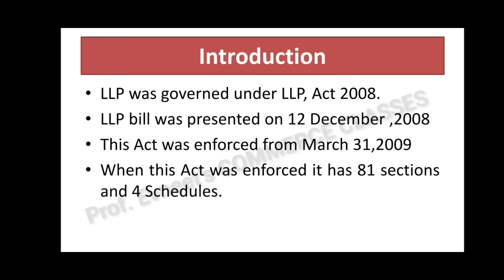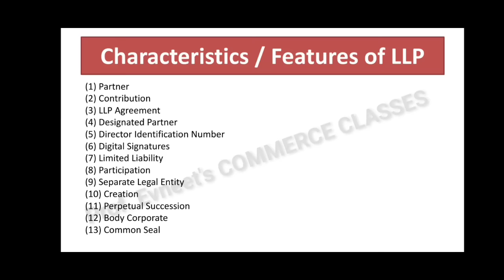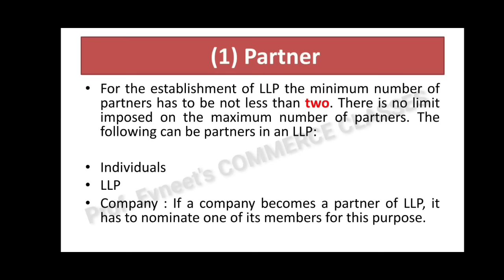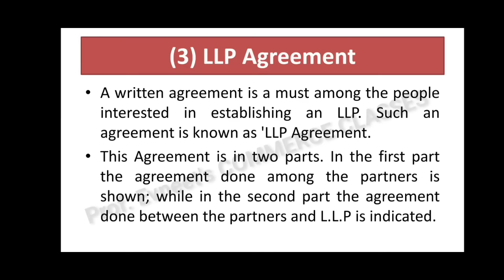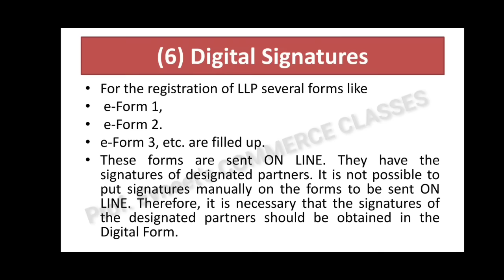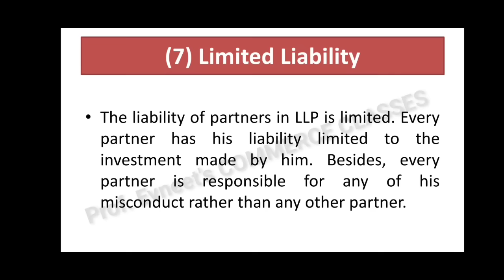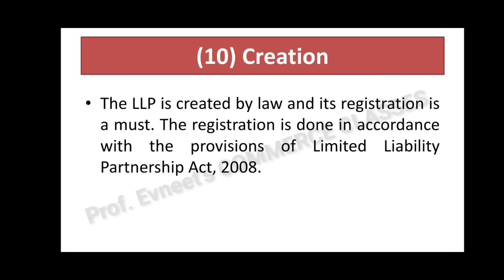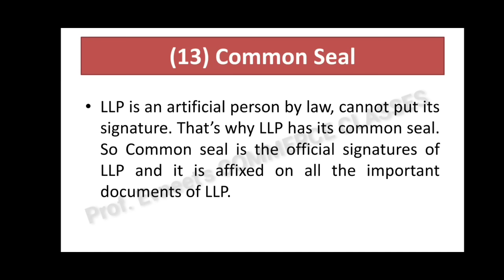Limited Liability Partnership | LLP Act, 2008| Features of LLP | CA Foundation| Characteristics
What is LLP and it's features with the help of & Examples in a very Easy Language.